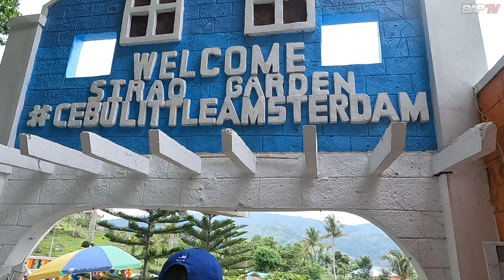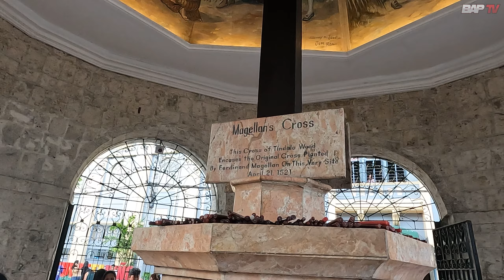Lumangoy kasama ang mga Butanding?? | Oslob, Cebu | Tumalog Falls | Magellan's Cross | Sirao Garden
Sa Cebu, nakipagkaibigan si Magellan kay Rajah Humabon, ang lokal na pinuno, at nagpakita ng mga mapagkakatiwalaang simbolo ng pagkakaibigan. Bilang pagtugon, tinanggap ni Rajah Humabon ang Kristiyanismo at tinanggap ang binyag kasama ang kaniyang asawa at iba pang mga katribu. Ang pangalan na ibinigay kay Rajah Humabon bilang Kristiyanong pangalan ay Haring Carlos, samantalang ang asawa niya ay tinawag na Reyna Juana.

Noong Abril 14, 1521, idinaos ang unang Misa sa Cebu na pinangunahan ng Espanyol na prayle na si Pedro de Valderrama. Sa kasunduan sa pagitan ni Magellan at Rajah Humabon, nabuo ang isang sandatahang samahan upang labanan ang mga kaaway ni Magellan sa pulo ng Mactan, na pinamumunuan ni Lapu-Lapu. Subalit, sa labanan sa Mactan noong Abril 27, 1521, namatay si Magellan.

Kahit na namatay si Magellan, patuloy na ipinagpatuloy ng mga Espanyol ang pagpapalaganap ng Kristiyanismo sa Cebu at sa iba pang mga bahagi ng Pilipinas. Sa pamamagitan ng mga misyonero at mga prayle na sumunod, naitatag ang mga unang simbahan at kristiyanong pamayanan sa Cebu at sa iba pang mga isla ng Pilipinas. Ang mga pangyayaring ito ang nagsimula sa pagkalat at pag-usbong ng Kristiyanismo sa bansa.